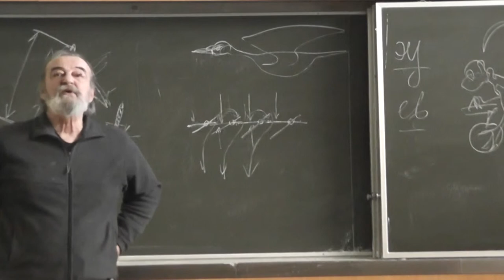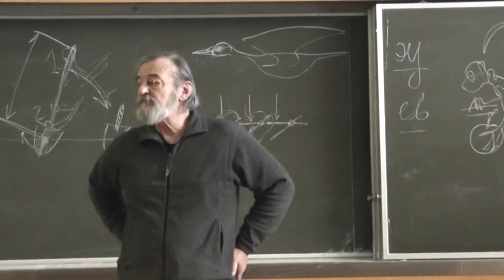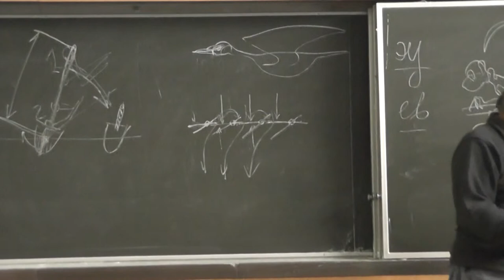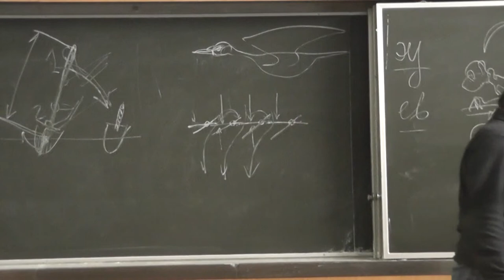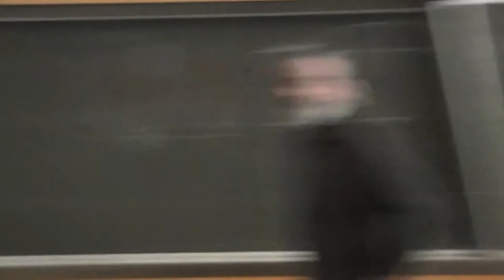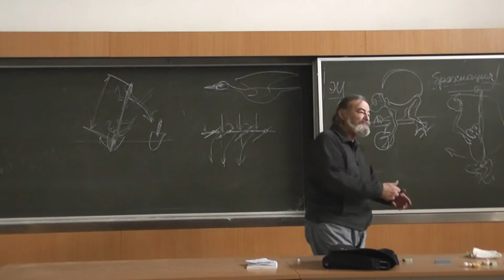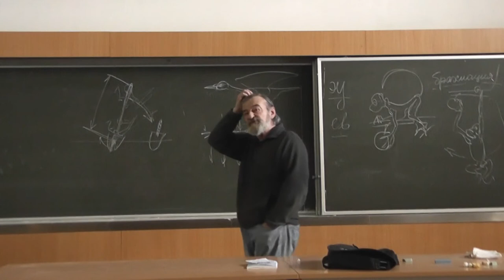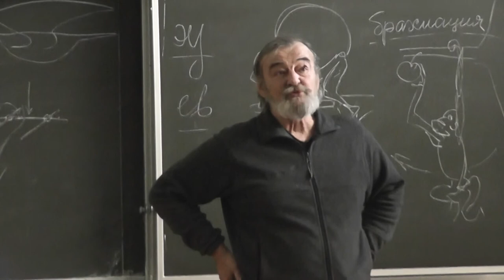4.8 Поведенческие программы. Рука и интеллект